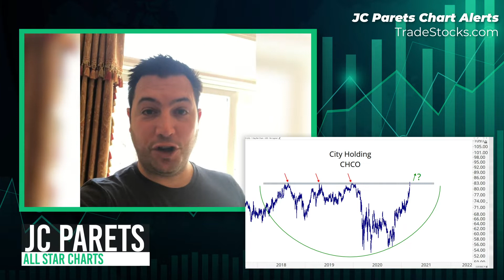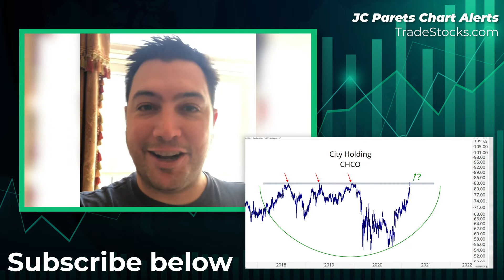CHART ALERT 📈 CHCO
Today’s Chart of the Week comes directly from our Young Aristocrats report, which aggregates companies that have continued increasing their dividends for between 5-9 years.

I love these stocks because they tend to be safer plays (and we love risk to reward skewed in our favor as much as possible).

We’ve been seeing a lot of banks on that list since the Dodd-Frank Act was gutted in 2017.

City Holding (CHCO) is one that really stands out because the bank is breaking out of an absolutely gorgeous base.

Our readers who’ve followed me for years know that I love to say “The bigger the base, the higher in space.”

Well, this is a massive base, which means I anticipate a big break out to the upside.

We’re long at $83, with a target of $132.

Below that $83 level, we’re just watching. But above that, we are long.

A 59% profit target is not too shabby -- especially for a dividend stock!

Til next week, good trading,

JC